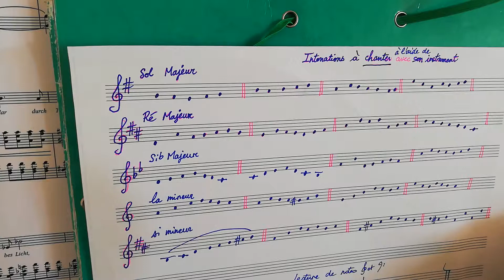Révisions de fin de Cycle 1(5)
Intonations prépa examens en FM